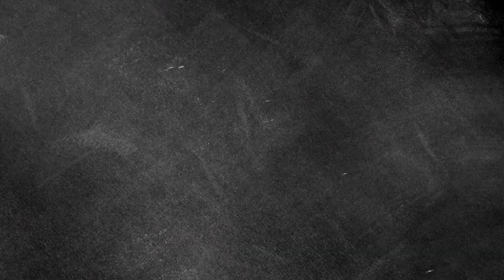Wonton Relleno De Jalapeño | Recetas Fáciles - Food Network Latinoamérica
¡Disfruta esta receta de bocaditos wonton rellenos de jalapeño, queso y tocineta!

para enterarte de nuevas recetas!

Encuentra más recetas de tus programas favoritos de Food Network en Español